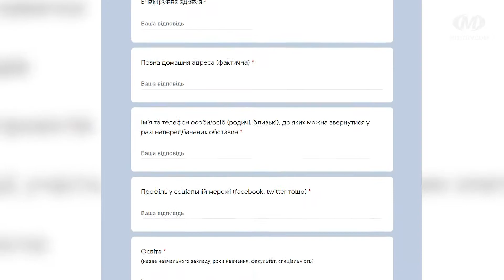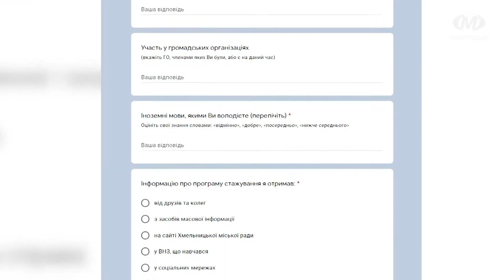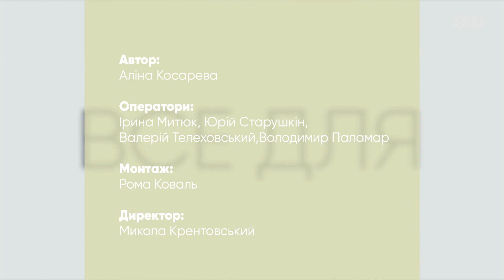Територія М №35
У новому випуску програми Територія М про театр та молодих акторів, як потрапити на сцену і як себе проявити. А ще пригадаємо, якими новинами потішив хмельницьку молодь попередній тиждень.